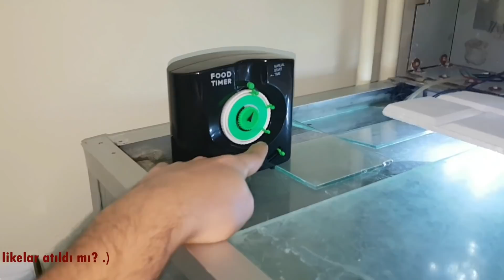AKVARYUM BALIĞI HIZLI BOYLANDIRMA (0 TL İLE)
akvaryum ışıklandırması,
akvaryum ışıklandırma yapımı,
akvaryum ışıklandırması nasıl olmalı,
akvaryum ışıklandırması nasıl yapılır,
akvaryum ışıklandırma süresi,
akvaryum ışıklandırma nasıl olmalı,
akvaryum ışıklandırması hangi renk olmalı,
bitkili akvaryum ışıklandırma,
akvaryum lambaları,
akvaryum let ışık,
akvaryum ışık
akvaryum balıkları,
akvaryum kurulumu,
akvaryum yapımı,
akvaryum faydalı bilgiler,
akvaryum köpek balığı,
akvaryum kulübü,
akvaryum temizleme,
akvaryum motoru nasıl takılır,
akvaryum motoru,
akvaryum arka fon,
akvaryum arka fon yapımı,
akvaryum aydınlatma,
akvaryum arka fon yapıştırma,
akvaryum aldım,
akvaryum aydınlatma yapımı,
akvaryum aksesuarları,
akvaryum ahtapotu,
akvaryun,
akvaryum yosunlandırma,
akvaryum balık çeşitleri,
akvaryum balığı,
akvaryum bitkileri,
akvaryum balıkları neden ölür,
akvaryum balıkları lepistes,
akvaryum balıkları ciklet,
akvaryum balon balığı,
akvaryum beta,
akvaryum camı nasıl temizlenir,
akvaryum canlı bitki,
akvaryum ciklet,
akvaryum co2,
akvaryum ciklet balıkları,
akvaryum canlı yem,
akvaryum co2 yapımı,
akvaryum challenger köpek balığı,
cs akvaryum,
cikletist akvaryum,
akvaryum çeşitleri,
akvaryum çizimi,
akvaryum çimlendirme,
akvaryum çöpçü balığı,
akvaryum çimi,
akvaryum çiftliği,
akvaryum çekiliş,
akvaryum çınar bitkisi,
akvaryum dış filtre,
akvaryum dip çekimi,
akvaryum dekor yapımı,
akvaryum dış filtre yapımı,
akvaryum dizayn,
akvaryum dış filtre kurulumu,
akvaryum dünyası,
akvaryum dekor,
3d akvaryum,
d max akvaryumcular,
akvaryum express,
akvaryum ev,
akvaryum ekran koruyucu,
akvaryum elyaf,
akvaryum ekipmanları,
akvaryum en güzel balıkları,
akvaryum elyaf filtre,
akvaryum ev çeşme,
akvaryum filtre,
akvaryum fiyatları,
akvaryum filtre yapımı,
akvaryum filtresi,
akvaryum fiyatları 2020,
akvaryum florya,
akvaryum filtre çeşitleri,
akvaryum fon,
akvaryum görüntüsü,
akvaryum gezisi,
akvaryum gül bitkisi,
akvaryum gevende,
akvaryum günlüğü,
akvaryum güzelleştirme,
akvaryum görüntüleri,
akvaryum gübre,
akvaryum piranası,
akvaryum hava motoru,
akvaryum hava taşı,
akvaryum hobi dünyası,
akvaryum hava motoru yapımı,
akvaryum hava motoru nasıl takılır,
akvaryum hobisi,
akvaryum hava motoru tamiri,
akvaryum hava taşı yapımı,
haılea akvaryum,
akvaryum ısıtıcı,
akvaryum ışıklandırma,
akvaryum ısıtıcısı,
akvaryum ısıtıcı yapımı,
akvaryum ışığı,
akvaryum ışık yapımı,
akvaryum ısıtıcı tamiri,
akvaryum ısıtıcısı nasıl takılır,
akvaryum iç filtre,
akvaryum izle,
akvaryum iç filtre kurulumu,
akvaryum iç filtre yapımı,
akvaryum iç filtre ses sorunu,
akvaryum istanbul,
akvaryum için süs yapımı,
akvaryum imalatı,
akvaryum japon balıkları,
akvaryum japon,
akvaryum japon balığı,
akvaryum japon balıkları nasıl ürer,
akvaryum jel mum,
akvaryum japon balıkları neden ölür,
akvaryum japon balığı doğumu,
akvaryum japon balığı bakımı,
akvaryum kumu,
akvaryum koyu,
akvaryum karides,
akvaryum kurma,
akvaryum kumu nasıl yıkanır,
4k akvaryum,
akvaryum led,
akvaryum lepistes,
akvaryum litre hesaplama,
akvaryum led aydınlatma,
akvaryum lav kırığı,
akvaryum limon bitkisi,
akvaryum lambası,
akvaryum led yapımı,
akvaryum motoru yapımı,
akvaryum motoru temizleme,
akvaryum modelleri,
akvaryum malzemeleri,
akvaryum müzikleri,
akvaryum midyesi,
1m akvaryum,
akvaryum nasıl temizlenir,
akvaryum nasıl yapılır,
akvaryum nasıl kurulur,
akvaryum nasıl çizilir,
akvaryum nasıl berrak olur,
akvaryum nasıl süslenir,
akvaryum neden yosun tutar,
akvaryum neden kokar,
akvaryum odası,
akvaryum oksijen motoru,
akvaryum oyunu,
akvaryum otomatik yemleme makinası,
akvaryum oyunları,
akvaryum odam,
akvaryum oksijen motoru ne kadar çalışmalı,
akvaryum otel,
o akvaryumda almak lazım ordan,
akvaryum örnekleri,
akvaryum önerileri,
akvaryum ölçüleri,
akvaryum öğretim tekniği,
akvaryum öyt,
akvaryum öğrenme tekniği,
akvaryum özel yapım,
akvaryum öpücük,
akvaryum pirana,
akvaryum pipo filtre,
akvaryum patlaması,
akvaryum pompası,
akvaryum pc,
akvaryum pompası nasıl yapılır,
akvaryum pirana besleme,
akvaryum pipo filtre yapımı,
akvaryum rehberi,
akvaryum resmi,
akvaryum rafya,
akvaryum resmi nasıl çizilir,
akvaryum rgb led,
akvaryum restaurant,
akvaryum renkli taşlar,
akvaryum rahatlatıcı,
akvaryum suyu nasıl değiştirilir,
akvaryum süsleme,
akvaryum sesi,
akvaryum su motoru,
akvaryum su değişimi,
akvaryum sump sistemi,
akvaryum süsü yapımı,
akvaryum salyangozu,
akvaryum şelale yapımı,
akvaryum şelale filtre,
akvaryum şelale,
akvaryum şelalesi,
akvaryum şarkısı,
akvaryum şelale motoru,
akvaryum şarkı,
akvaryum şelale filtre yapımı,
akvaryum tasarımları,
akvaryum tepe filtre,
akvaryum temizliği,
akvaryum tekniği,
akvaryum temizleme motoru,
akvaryum tv,
akvaryum temizleyen balık,
akvaryum ustaları,
akvaryum uv filtre,
akvaryum ustaları dmax,
akvaryum uyku,
akvaryum ustaları türkçe,
akvaryum uzun hava taşı,
akvaryum uçan taş,
akvaryum uv filtre ne işe yarar,
akvaryum üretimhane,
akvaryum üretimhane kurulumu,
akvaryum üst kapak yapımı,
akvaryum üretim,
akvaryum üst filtre,
akvaryum ünal vlog,